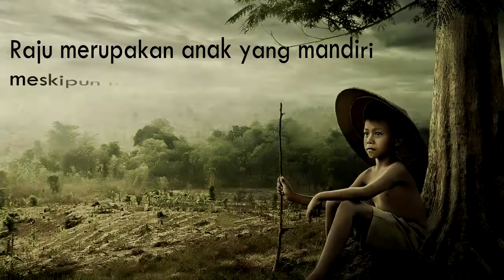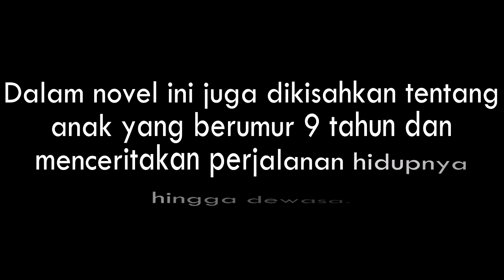Pukat (Tere Liye) - Book Trailer Oleh Putri Indah Oktavia